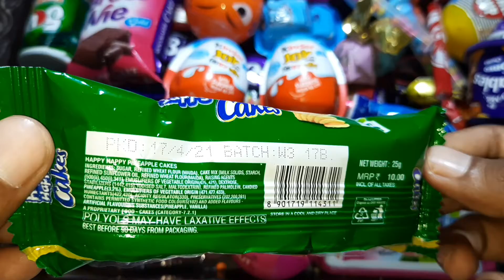Parle Happy Birthday 🎁 Pinalpatel Flavoured Cake 🍰 opening